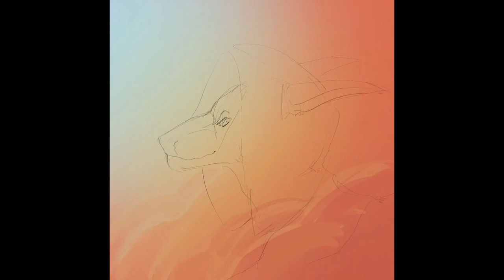dragon speedpaint/digital painting (wings of fire)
a collection of speedpaints